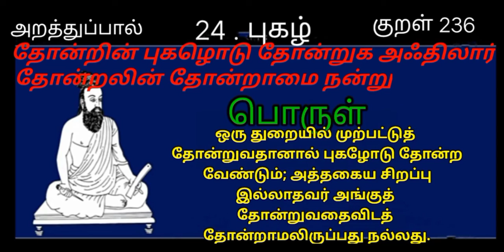Thirukkural / World Tamil Friends Thinam oru Thirukkural / Kural 236 / திருக்குறள் / குறள் 236